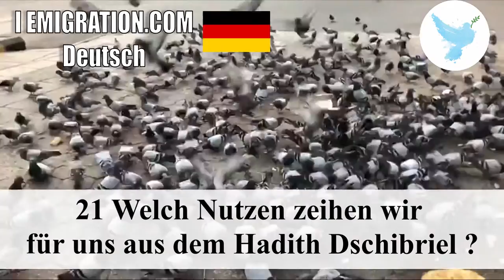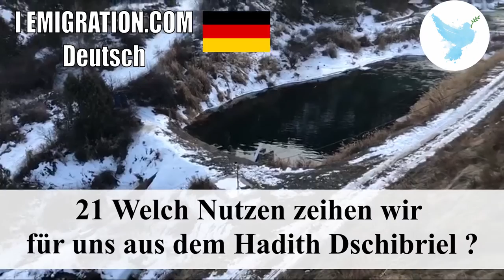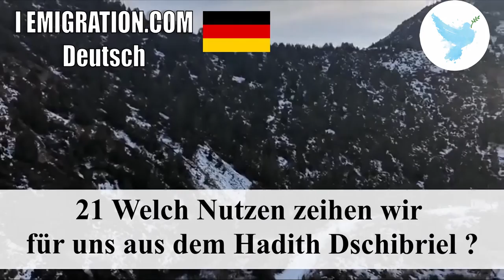21 Welch Nutzen Zeihen Wir Für Uns Aus Dem Hadith Dschibriel 2